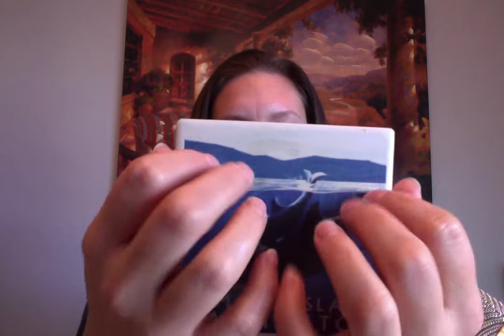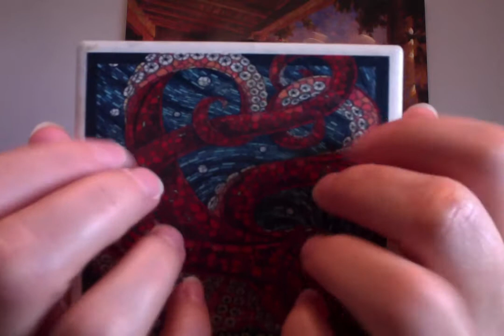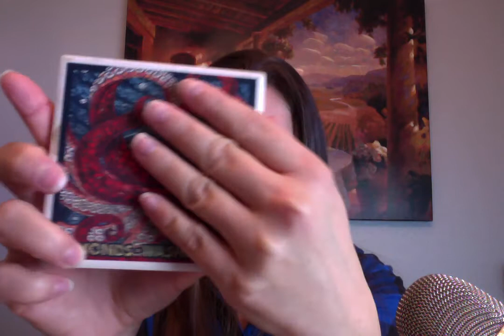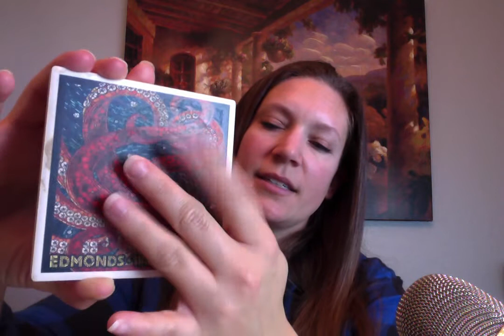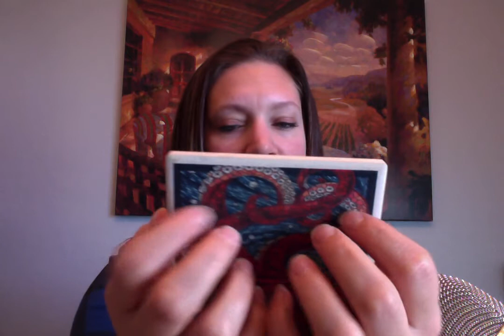ASMR Coaster Tapping & Gentle Whispers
Gentle tapping, scratching, and rubbing of ceramic coasters with unique art representing the Pacific Northwest.  Gentle whispers and subtle mouth sounds for your relaxation.

_lauren.christina_